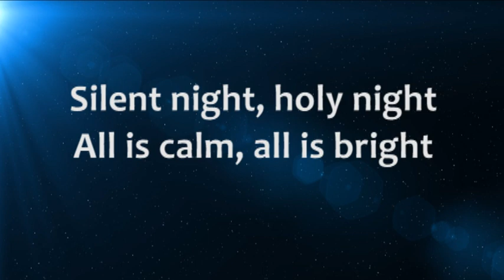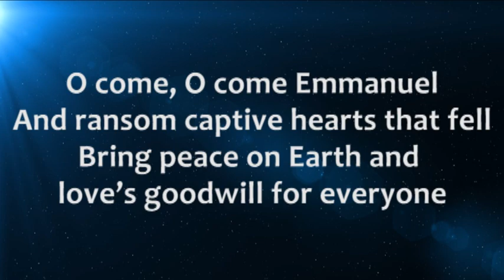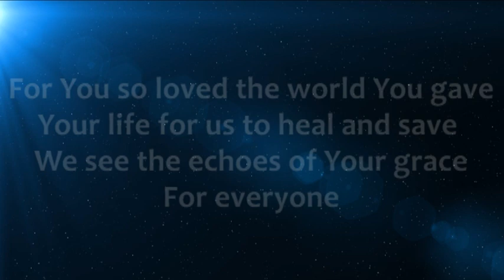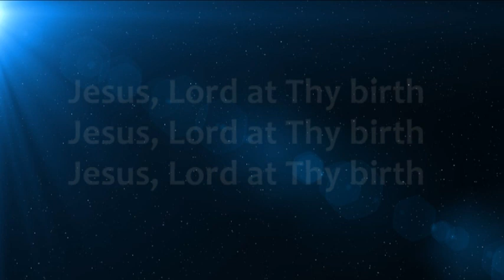Silent Night (Emmanuel) Worship Video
Silent Night (Emmanuel) by Matt Maher.   Video is created for worship use.